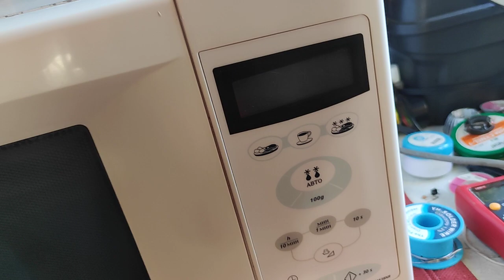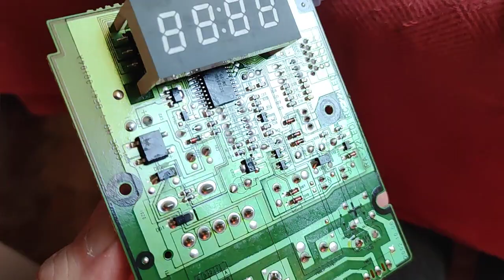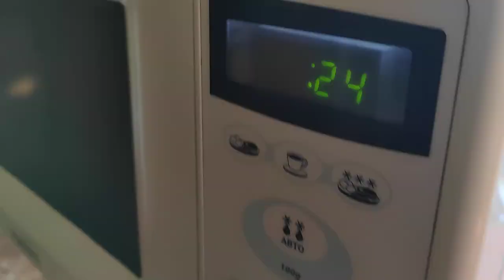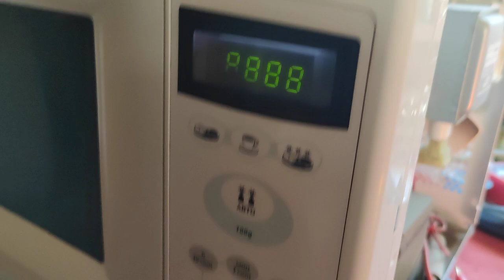Samsung M1638NR Mikrobangų krosnelės nuotykiai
Šį video dariau juokais, bet neveikimo priežastis reali.